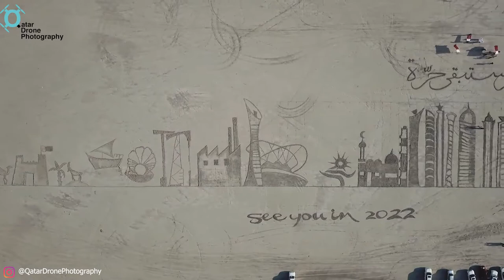HUGE and amazing sand art piece in Qatar's desert ! Drone coverage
A wonderful sand art piece in Qatar's desert.
The artists' goal was to depict Qatar's timeline from the past to the future of 2022.

People that made this art piece possible:
HE Sheikh Hamad bin Eid Al-Thani
(Inauguration)

ABDULLA A.H.A AL MARWANI
(Representative from Ministry of Department of Culture and Art)

ADEL AL HASHIMI (founder Artist House)

BASIM KAREEM
SHAMEER KONIYAKATH
MOHAMMED ASIF ALTHAF
FARHAN HAMEED
KAREEM GRAPHY
JINU MATHAI
Tessema Temtime Asrate
KRISHNAPRASAD ERIYAT
FELIX OTT
KIDIST BERHANE GEBREGIORGIS
MARIE MESFIN MEKONNEN
Shaji Hussain
Mohammed Al Meer

Tala ( drone pilot/filmer)